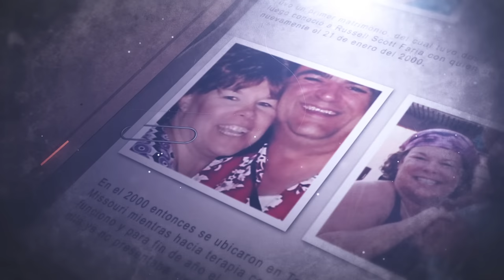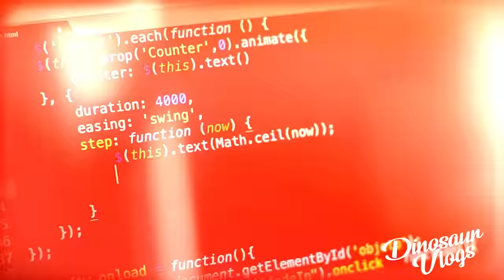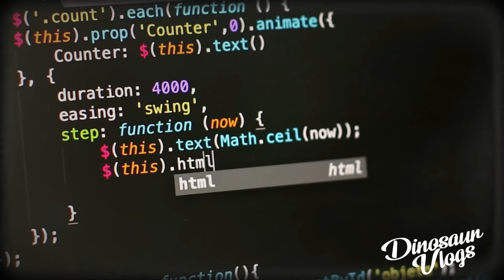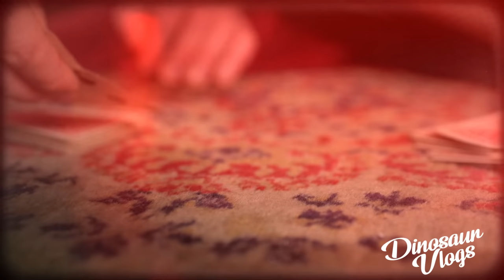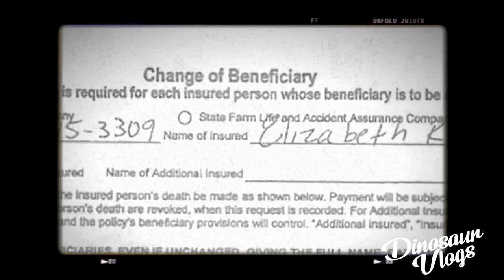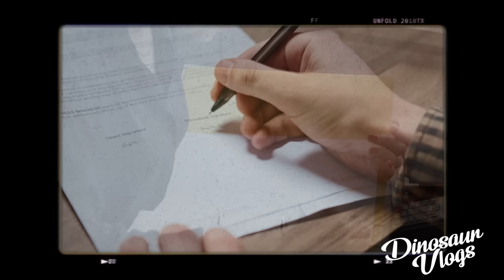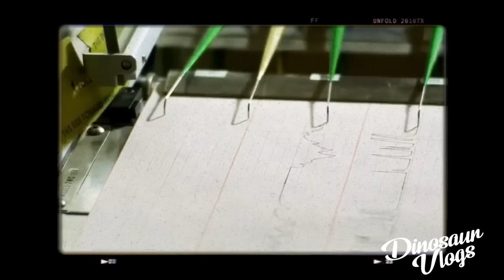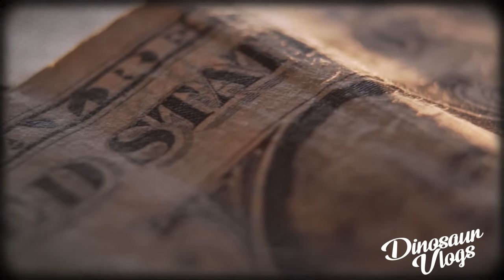¿NO FUE EL ESPOSO? - Pamela Hupp